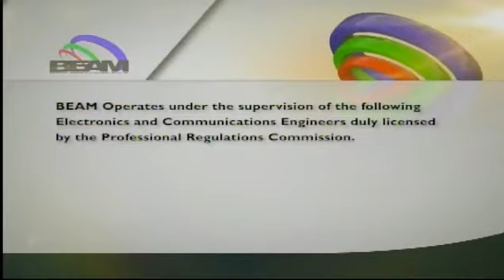BEAM 31 Sign On Notice without PHL Nat'l Anthem